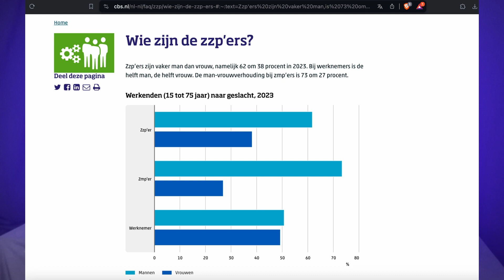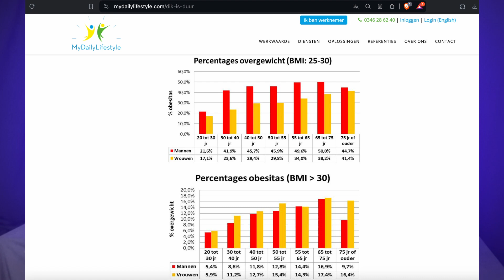Podcast met Rody : Verschil tussen man en vrouw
🔍 Ontdek de Feiten: Het Verschil Tussen Mannen en Vrouwen in het Hoger Onderwijs

Benieuwd naar de data achter de verschillen tussen mannen en vrouwen in het hoger onderwijs? In deze eye-opening video duiken we diep in de cijfers om de waarheid te onthullen. 📊

🎓 Wist je dat er aanzienlijke verschillen zijn in afstudeercijfers tussen mannen en vrouwen? We brengen deze gegevens tot leven en verkennen de correlaties met andere aspecten van het leven, waaronder overgewicht en zelfs het dating landschap! 💑

Of je nu een student, onderzoeker of gewoon nieuwsgierig bent naar de feiten, deze video biedt een verhelderende kijk op de complexe dynamiek tussen geslacht, onderwijs en sociale aspecten. Mis het niet!

Laat in de reacties weten wat jouw ervaringen zijn en welke onderwerpen je graag behandeld zou willen zien. Samen verkennen we de wereld van gegevens en inzicht!